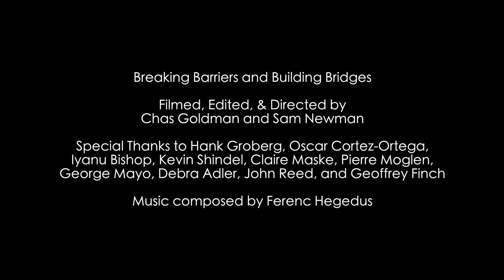Breaking Barriers and Building Bridges (SilverLens S1E4)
Breaking Barriers and Building Bridges

FILMED, EDITED, DIRECTED BY
Chas Goldman and Sam Newman

Hank Groberg, Oscar Cortez-Ortega, Iyanu Bishop, Kevin Shindel, Claire Maske, Pierre Mogeln, George Mayo, Debra Adler, John Reed, and Geoffrey Finch

MUSIC
Composed by Ferenc Hegedus

SILVERLENS PRODUCED BY
Hank Groberg

SENIOR PRODUCER AND CREATOR
Luc Picone

ADVISOR
George Mayo

SilverLens is a student-produced documentary TV series produced by staff in Montgomery Blair High School's student-run media production program, Blair Network Communications.

Tune in every Tuesday and Thursday at 7:30 pm on Channel 34 for Comcast, Channel 89 for RCN, and Channel 36 for Verizon.